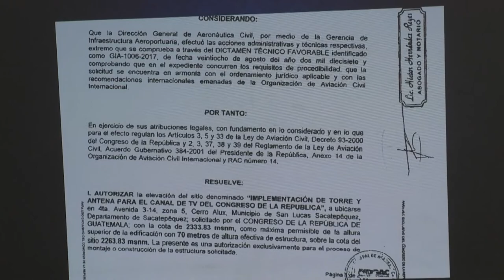El Congreso pone al aire su propio canal de televisión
Esta mañana el presidente del Congreso de la República, Oscar Chinchilla, lanzó formalmente el nuevo canal 9 de televisión, medio oficial del Organismo Legislativo, el cual mantendrá informada a la población sobre las sesiones plenarias y otras actividades.

En el evento de inauguración de este nuevo medio gubernamental se contó con la participación del embajador de Taiwán, John Lai; el presidente del Congreso, Oscar Chinchilla, y el titular de la Superintendencia de Telecomunicaciones (SIT), Raúl Solares, quienes dieron por iniciada la transmisión del canal, con señal abierta y digital.

Con esto, la población podrá ver las sesiones plenarias, reuniones de jefes de bloque y de comisiones legislativas en el canal 9.